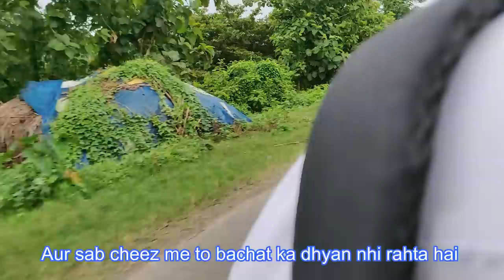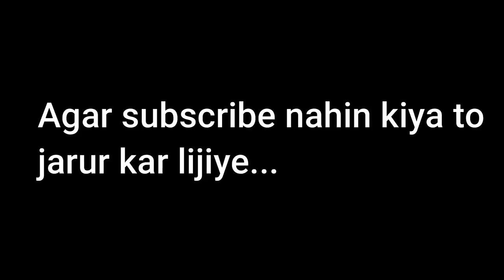ससुराल में हमारा पहला दिन कैसा रहा | Jiya Shashwat Roy